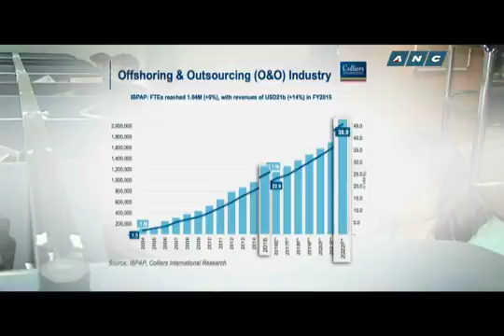The Best of In City Waterfront Living from SMDC